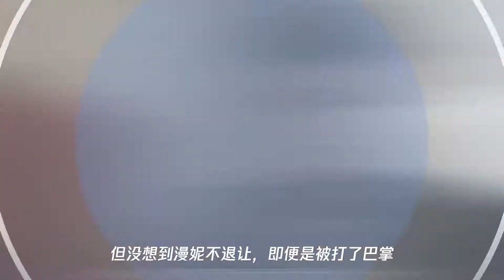梁正贤的多年女友上线,还晒戒指,王漫妮应对方式,一般人学不来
➤Thanks收看！